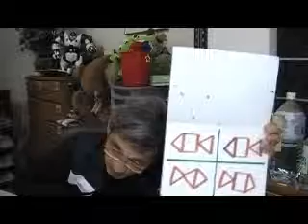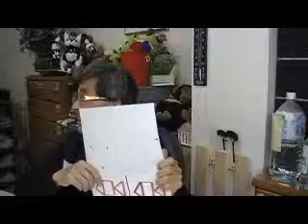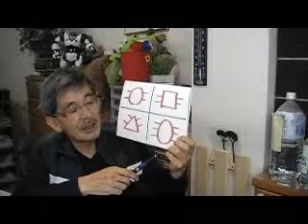2BW Learning Club